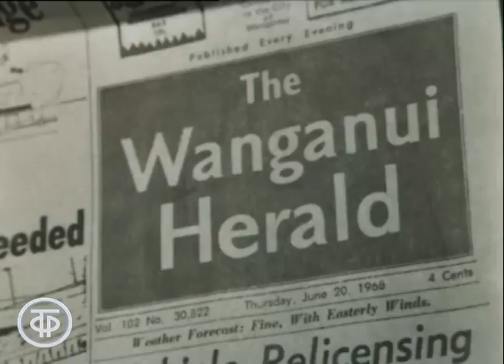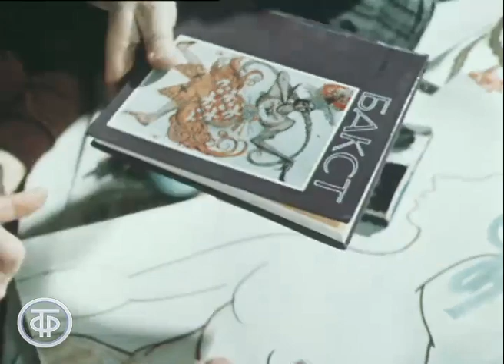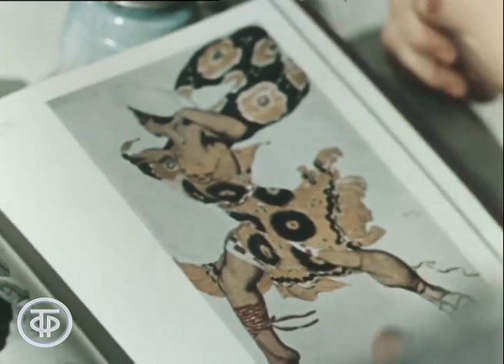Игра на всю жизнь. Игорь Дивов и Наталия Степанова (1977)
Игра на всю жизнь. Игорь Дивов и Наталия Степанова
О популярных артистах эстрады - заслуженной артистке РСФСР Наталией Степановой и народном артисте РСФСР Игоре Дивове, посвятивших себя древнему, веселому, трудному искусству - спектаклям с куклами-марионетками. Их кукольные "герои" обладали собственными характерами, пели, плясали, заставляли зрителей смеяться и задумываться.

ЦСДФ по заказу Гостелерадио СССР 1977
Автор сценария - Сергей Дробашенко
Режиссер и оператор - Лев Гончаров